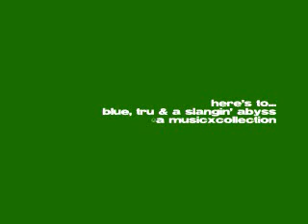lord e cire - thrue da space marjen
sorry about the beginning...there is wear & tear on my cassette [to my surprise...i'm mad about that!] but until i get another copy from the crew...here's the version with the character flaw...1 of my favorites from the crew...
leegion abyss s.t.a.t.•where ya at?...